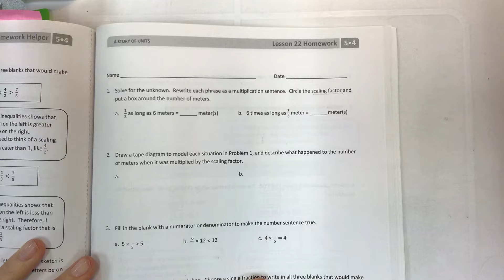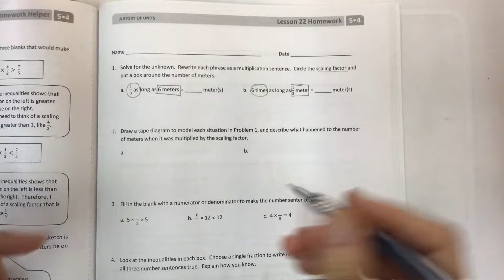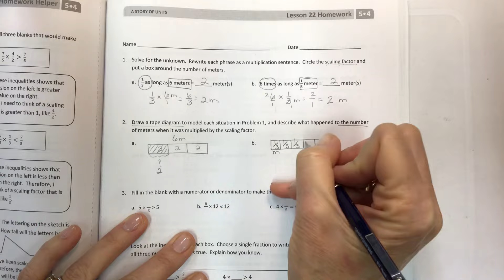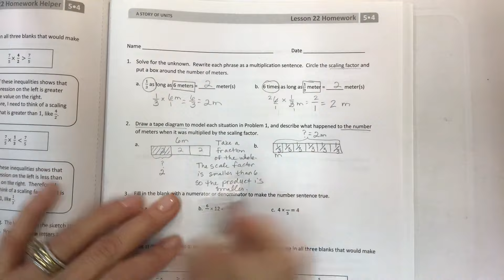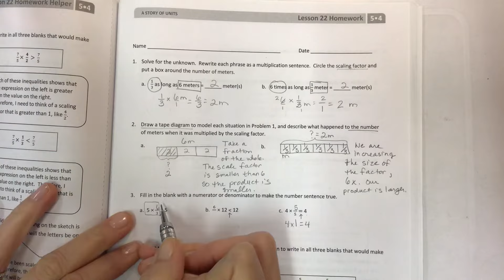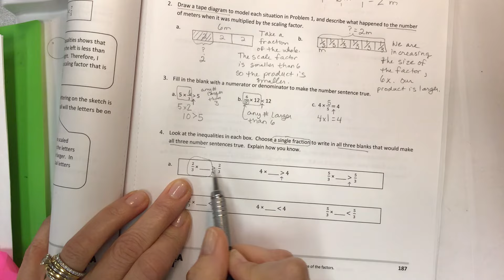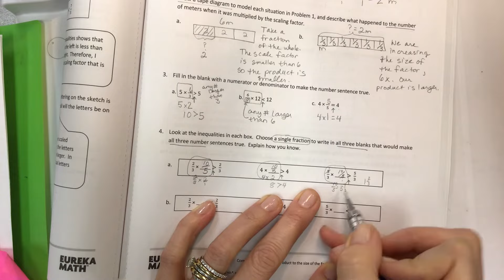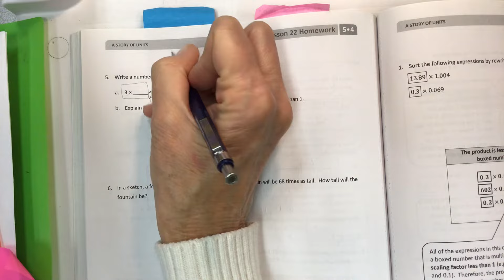Eureka math grade 5 module 4 lesson 22 homework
Compare the size of the product to the size of the factors, multiply fractions and whole numbers, word problems, common core, inequalities, reasoning, help students, help teachers, help parents